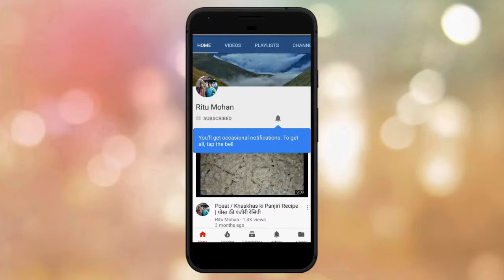Teej vlog | muter paneer recipe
HELLO EVERYONE ,
Today we will make teej vlog , mutter paneer  at home.
INGREDIENTS :
tomato, onion sause
Spices
vagetables